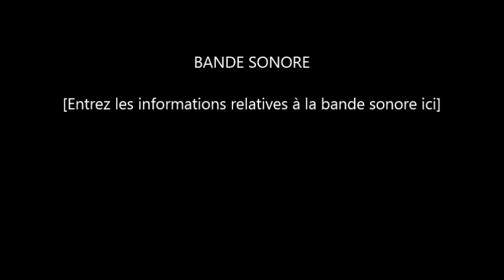Caméra embarquée de Mickael Lemarchand / Romain Causier - Rallye du Lochois 2013